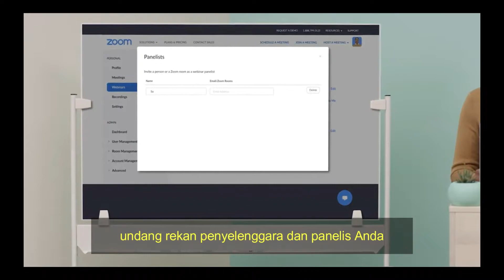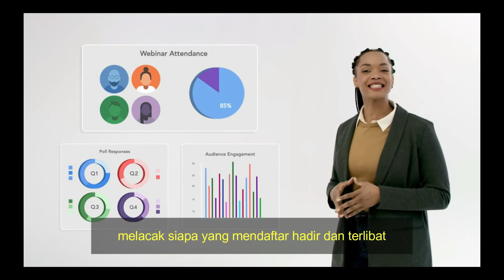PENJELASAN SINGKAT APA ITU ZOOM VIDEO WEBINAR !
Penjelasan singkat tentang fitur zoom video webinar, bagaimana membuatnya, menambahkan panelis, chat, Q&A, polling.

Informasi lebih lanjut bisa menghubungi kami :
PT. Alfa Cipta Teknologi Virtual - ACTiV
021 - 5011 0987 | WA  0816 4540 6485